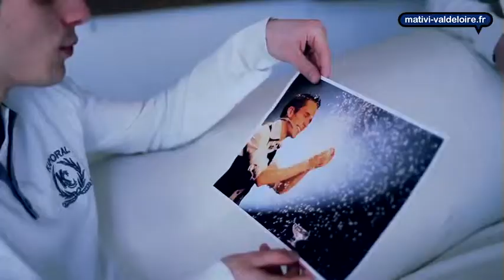Gaël le magicien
La magie est une passion dont Gaël a fait son métier. Mativi-valdeloire l'a rencontré à Blois lors de la Première et revient avec lui sur ce moment si particulier. Coup de chapeau à un jeune magicien qui va maintenant présenter son spectacle durant deux ou trois année partout en France.